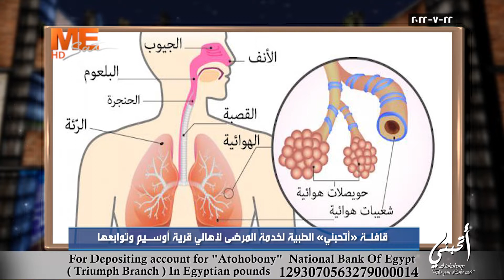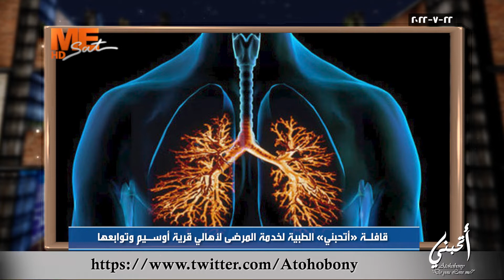أتحبني | قافلة «أتحبني» الطبية لخدمة المرضى لأهالي قرية أوسيم وتوابعها | الجمعة 21 يوليو 2022م